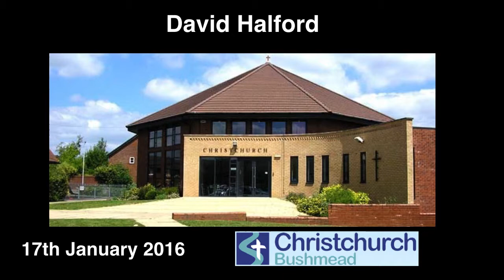17th January 2016 David Hulford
Follow this link to find the mp3s of the sermons that you can download and put on cd or on your phone/mp3 player!